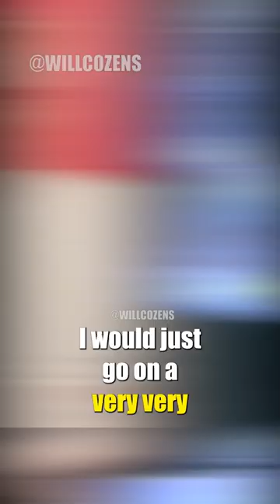Dolph Lundgren NATTY?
In this Dolph Lundgren got in great action star shape buy using a high protein, low carb, DIET COKE diet!?